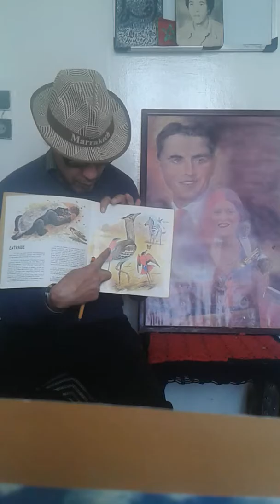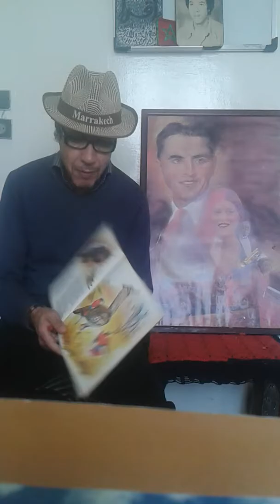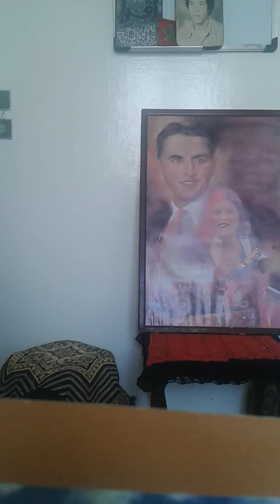Le ratel et l'oiseau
Une manifestation d'entraide entre un Ratel  et un oiseau insectivore  pour leur nourriture  commune , le miel !